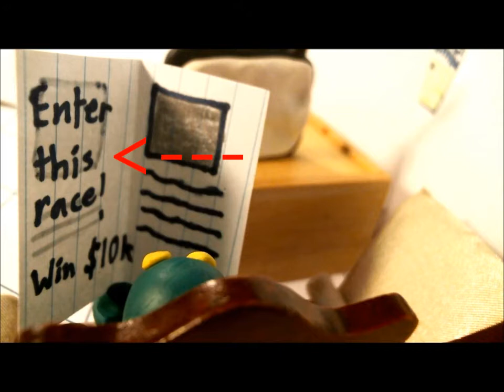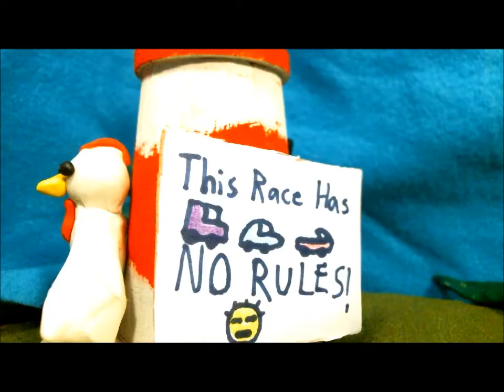The Race With No Rules - Stop Motion Film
Created and Animated by Dhilan Age 11.
Four racers enter a race, which apparently has no rules. One of the racers takes advantage of the no rules sign--leaving the rest of the racers in peril. Who will survive the deadly race and win? And who will lose the race? Find out in this stop motion film!